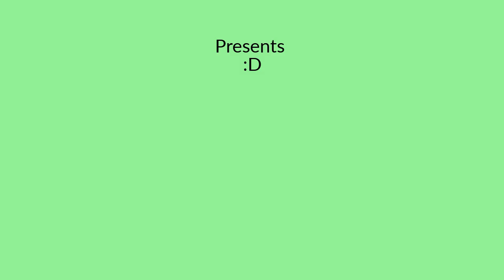new intro for videos soon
Bruh I haven't came back in a year XD. Anyways I'm back!  Well I'm not sure because I tried freeing up space on my phone and I still can't record. But I'll try and make videos so I probably will be back again. I made this intro on computer.

Roblox username: walkerj351
(and btw my Roblox account walkerj851 got deleted)